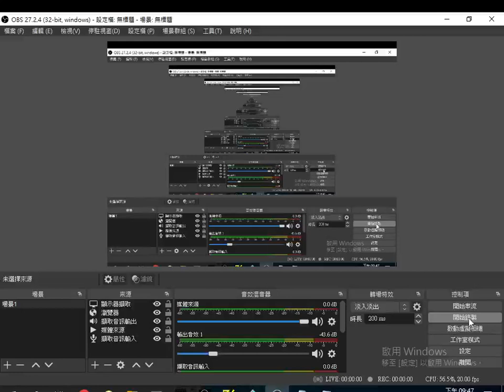2023 08 09#youtube 影片標籤#india 已有1898萬部 多於#intsgram 1656萬部 (另有在20230810得知 youtube 影片標籤#india 已有1903萬